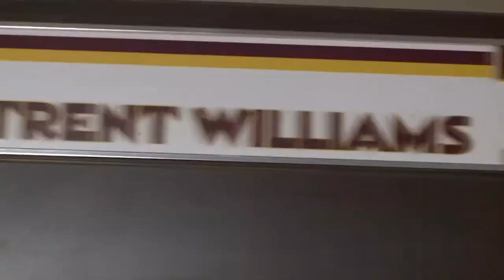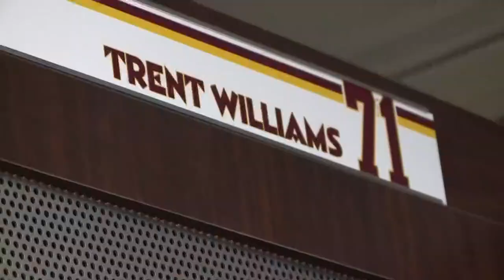Trent Williams takes us inside his locker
Darren Haynes takes a tour inside both of Redskins' Trent Williams lockers.